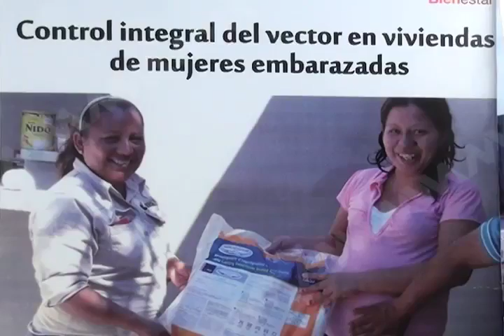Combate zika MVM TELEVISION